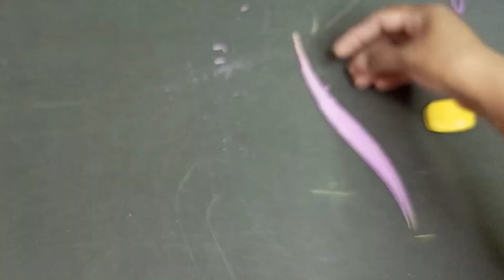how to cutt slevees in simple method#bell slevees cutting#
step no 1. first mark 3.5 inch
step no 2    chest size 20 hai tu uska half 10 inch lein air us main se 1.5 inch  nikal dein 8.5 par mark kerin
step no 3  ye marking summer dress aur jis main flexibility ho...
step no 4 front  back se half inch 1point deep hoga goli k mid se